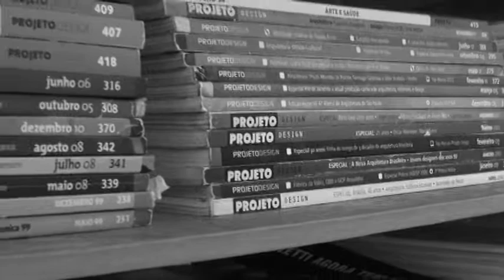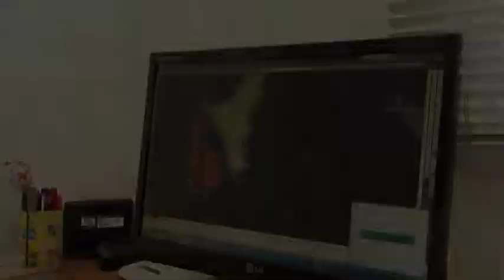MINHA PROFISSÃO ARQUITETA 22 06 2017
Saiba como funciona a profissão de arquiteta